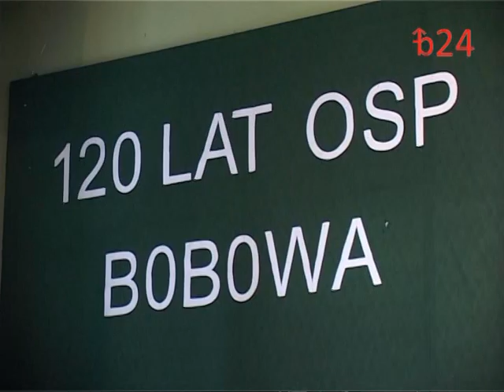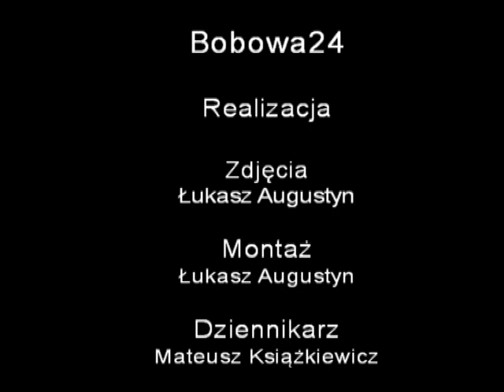Bobowa24.pl - Obchody 3-ego maja w Bobowej